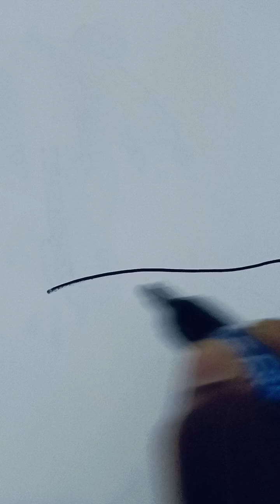How to Draw a Rainbow and Clouds/Easy drawing for beginners